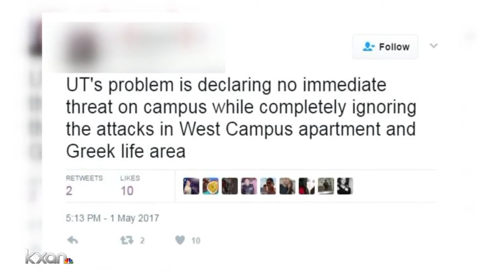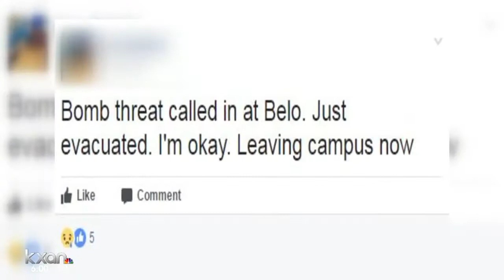Rumors and conspiracy theories spread on social media after UT attack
Investigators are trying to set the record straight.